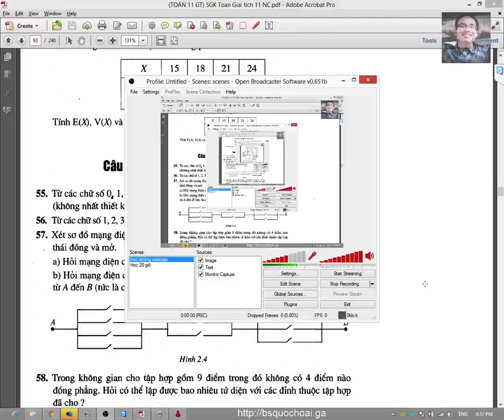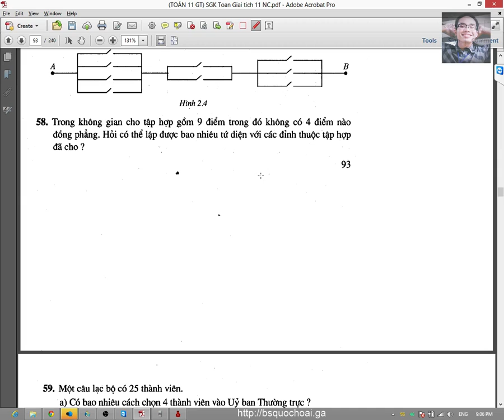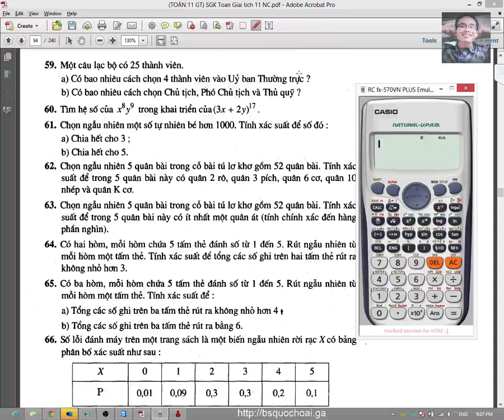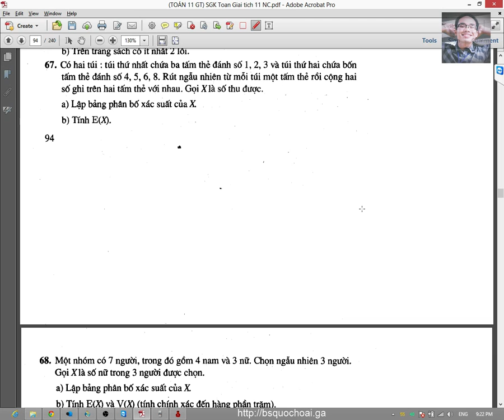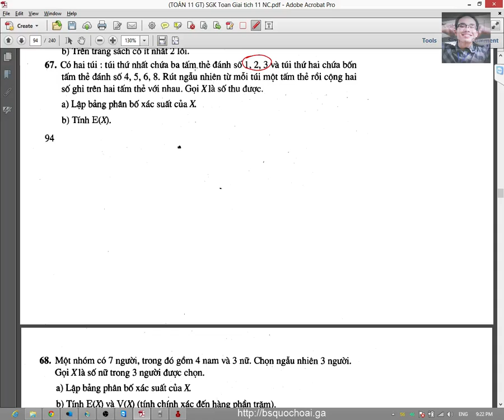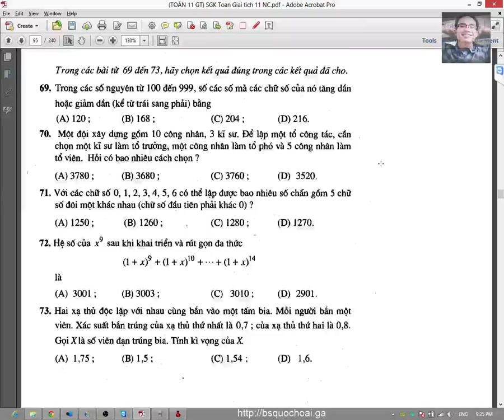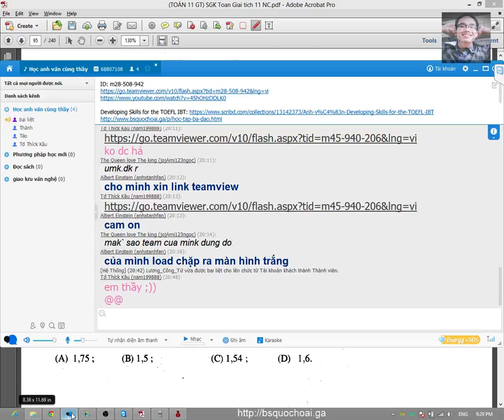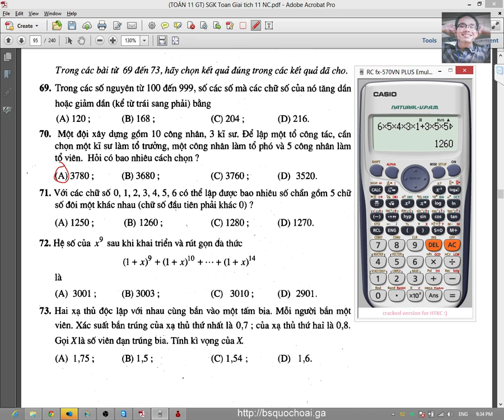[Toán 11 GT] Chương 2 - Tổ hợp xác suất (10) - Bài Ôn tập chương 2 Xác suất thống kê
Số tài khoản Viettinbank: 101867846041 , tên chủ tài khoản TRẦN QUỐC HOÀI
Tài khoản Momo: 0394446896